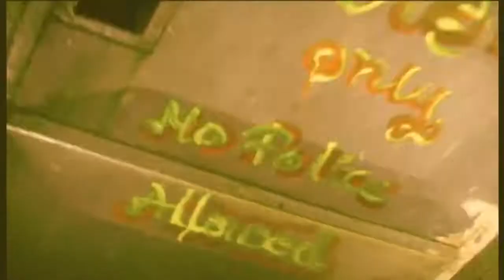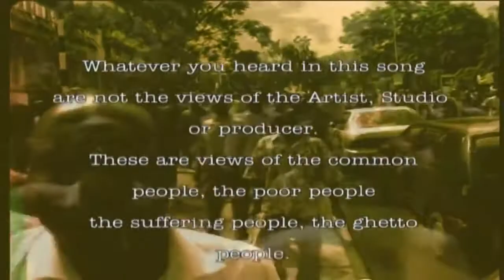Ghetto|Bobi Wine Ft Nubian Li